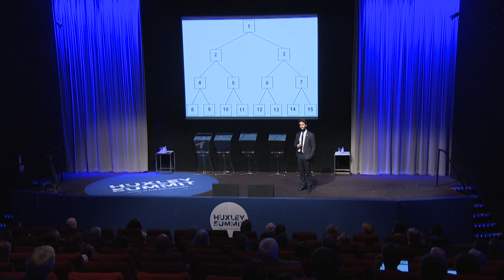Trust and the future of the professions | Daniel Susskind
For decades, we’ve trusted traditional professions such as doctors, lawyers, and teachers to deliver essential services and advice. But, will they survive the introduction of new technologies which provide ‘reliable solutions’? Daniel Susskind, Lecturer in Economics at Balliol College, Oxford and co-author of the Future of Professions,  discusses a new phenomenon of ‘quasi-trust’ and questions whether it’s possible compare human reasoning with artificial intelligence.

The Huxley Summit took place on 8 November 2016 at BAFTA in London on the theme of ‘trust in the 21st century’. The Summit was produced by the British Science Association, and provided leaders both within and beyond science, to question, debate and agree radical new ways to build trust in science and technology to advance society.